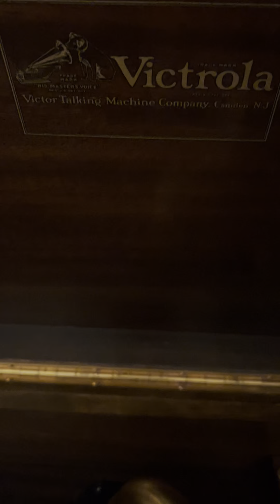Red Lips, Kiss My Blues Away by Leo Reisman And His Orchestra, 1927 on the 1925 Credenza Victrola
Recorded April 10, 1927. Vocal chorus by Don Howard and Harry Maxfield.